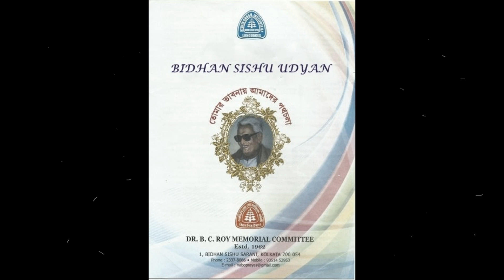Ore grihobasi khol dar khol by Bidhan Choir